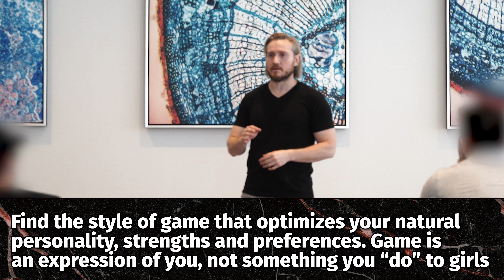How "Being Yourself" Actually GETS GIRLS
What does good game look like? Well, ironically, two guys who both have excellent game can have completely different, almost opposite, game styles. Here's why...

To master advanced game concepts like those hinted at in the video, check out